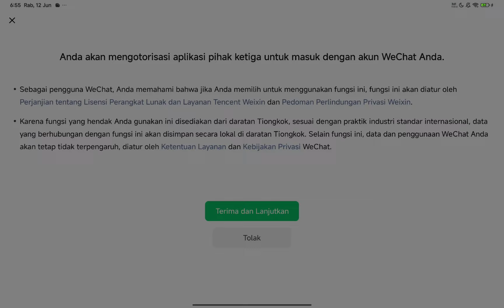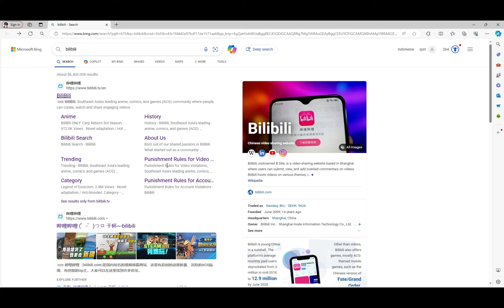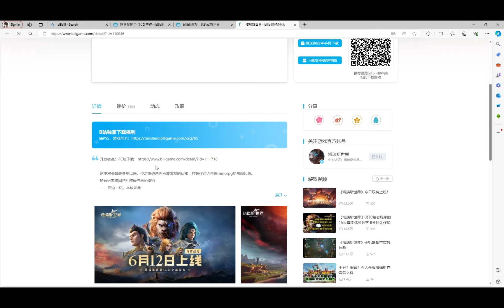Test Tarisland di Xiaomi Pad 6 Akhirnya Rilis dan Support Bahasa Indonesia + Cara Download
Wajib Punya Wechat

Device Xiaomi pad 6
Snapdragon 870